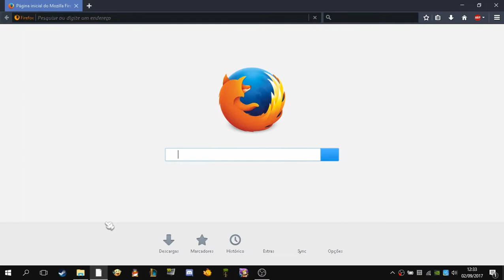Cubic Castles - 100 Subs Thank you! + GIVEAWAY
I didn't forgot the Tinkerworld series ;)

Game: Cubic Castles

" Cubic Castles is an online game where you build worlds from cubes and other items. What kind of worlds? Anything you want! Role playing, 3D-platform gaming, or other challenges! What you make is up to you. Want to make a punishing parkour with slippery ice and deadly spikes? No problem! Or maybe a simple house on a hill overlooking a lake? That's easy too! Even after only a few days the open beta saw players create many fantastic and varied worlds! " - Steam Description

Software used:
Adobe Premiere Pro CC 2015
Audacity
Photoshop
Fraps

file-select - Mario & Luigi: Bowser's Inside Story
menu-screen - Mario & Luigi Superstar Saga
Boss Battle -Shantae: Half-Genie Hero
looping-steps - Super Mario 64
Uncle Mimic's Song - Shantae: Half-Genie Hero
Art Gallery - Shantae: Half-Genie Hero
-level-up- - Paper Mario: The Thousand Year Door
pokey-s-house - Earthbound

A few expections here and there were searched on Google Images.

I did not credit enough? It's ok! Just write a comment so I can fix it! I don't mind, really! But I was just to lazy to find everything again... Sorry.